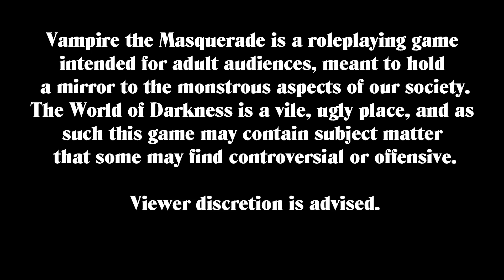"If You Shoot The Camel, I WILL Kill You" Vampire the Masquerade pt. 77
Want more White Wolf? Check out the White Wolf RPG Gameplay and Media Facebook Group

Chaz's Fiction on Amazon Kindle